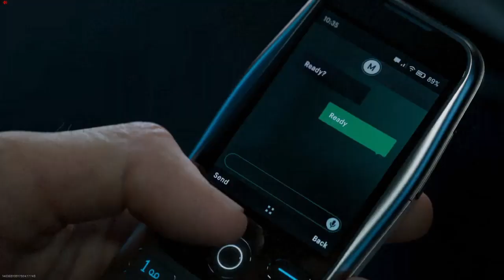Call of Duty®: Modern Warfare III FULL Reveal Trailer